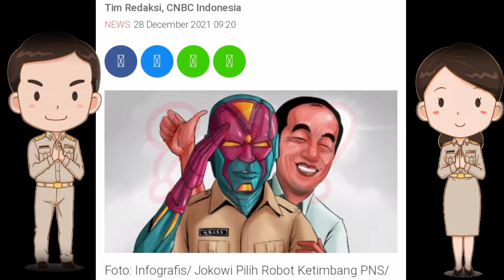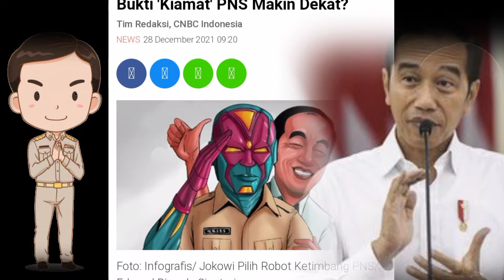CPNS 2022 TAK ADA REKRUTMEN TANDA KIAMAT PNS SUDAH DEKAT (PNS GURU SAMPAI PADA TITIK KIAMAT)!!!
CPNS 2022 TAK ADA REKRUTMEN TANDA KIAMAT PNS SUDAH DEKAT
kali ini info terkini kita tentang masalah PNS, Yah sesuai dengan judul, Pemerintah telah mengumumkan hasil seleksi pegawai pemerintah dengan perjanjian kerja (PPPK). Pengumuman hasil seleksi CPNS dapat diakses melalui situs
Jadwal pengumuman hasil seleksi CPNS 2021 sendiri telah dicantumkan dalam pengumuman terbaru Badan Kepegawaian Negara (BKN) bernomor 18256 B KS.04.01/SD K 2021.

Lantas, apakah tahun depan pemerintah akan kembali membuka rekrutmen CPNS?

Menteri Pendayagunaan Aparatur Negara dan Reformasi Birokrasi (PANRB) Tjahjo Kumolo mengatakan, proses rekrutmen CPNS pada tahun depan masih abu-abu. "Belum tahu pasti," kata Tjahjo saat berbincang dengan CNBC Indonesia akhir pekan lalu.

Tjahjo mengemukakan proses rekrutmen sampai saat ini masih menunggu seberapa besar kebutuhan pegawai baik dari pemerintah pusat maupun pemerintah daerah.

"Lihat kebutuhan kementerian lembaga instansi dan pemerintah daerah-pemerintah daerah," jelasnya.

Dalam berbagai kesempatan, Tjhajo memang telah menegaskan bahwa proses rekrutmen CPNS tahun depan akan dibatasi sesuai dengan kebutuhan yang ada.

Tjahjo mengatakan pemerintah justru akan memperbanyak PPPK. Selain itu, pemerintah juga memastikan tidak akan ada lagi perekrutan tenaga honorer.

Tanda tanya proses rekrutmenCPNS menjadi sinyal pemerintah benar-benarmenyeriusi rencana penggantian abdi negara dengan robot.

Catatan CNBC Indonesia, isu ini pernah mengemuka sejak 2016 lalu, saat gagasan e-government mulai diimpelemtasikan sebagai sistem pelayanan publik terintegrasi.

Pemerintah sadar betul. persoalan utama yang selama ini menjadi kendala ada birokrasi. Sebagai kepala negara, Presiden Joko Widodo (Jokowi) pun akhirnya ikut buka suara terkait hal ini.

"Saya sudah perintahkan ke MenteriPANRB agar biorkasi diganti dengan artificial intelligence. Kalau diganti artificial intelligence birokrasi kita lebih cepat. Saya yakin itu," kata Jokowi, November 2019 lalu.

Dua pekan setelah pernyataan itu, Jokowi menginginkan sistem birokrasi yang cepat, sederhana, dan tak bertele-tele. Pergantian jabatan struktural dengan robot pun bukan mustahil untuk dilakukan.

Jokowi menilai, kecerdasan buatan akan membuat pelayanan birokrasi semakin sederhana. "Dengan big data yang kita miliki, jaringan yang kita miliki, memutuskan akan cepat seklai kalau kita pakai AI," katanya.